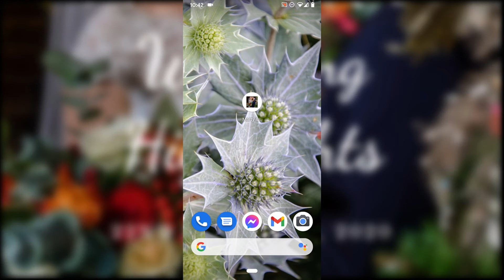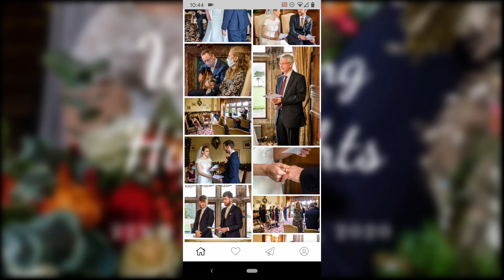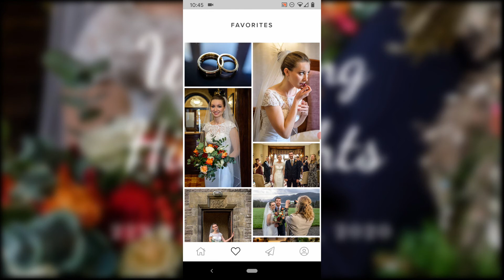Gallery Highlights App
A short demo of the gallery highlights app which is available as an optional add-on to all photography packages.